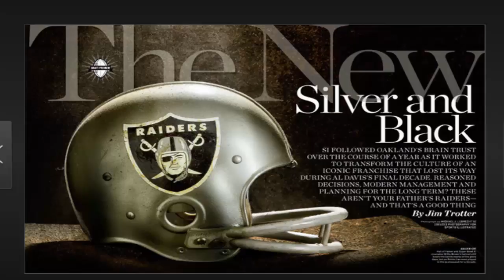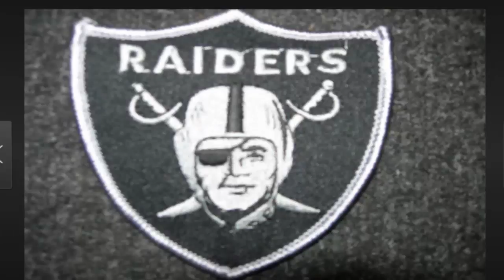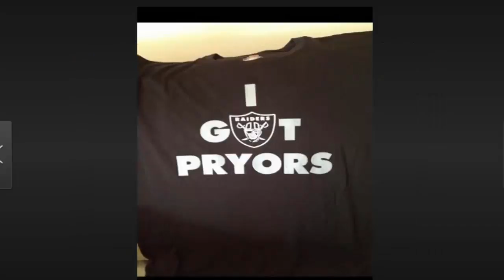Raiders, Jags pre game prediction week 7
The Raiders play the Jags this week and i wont be around to give highlights, but ill give a pre game prediction instead